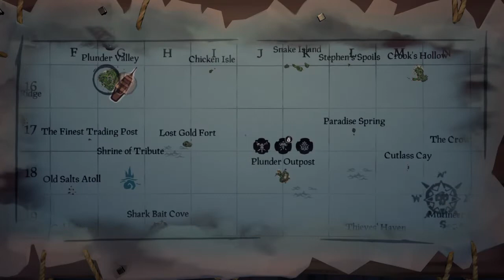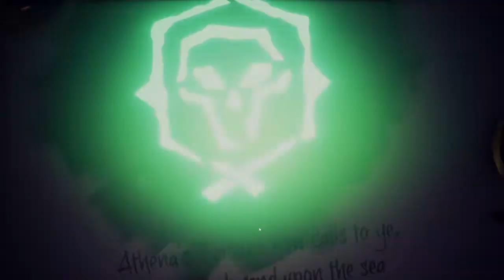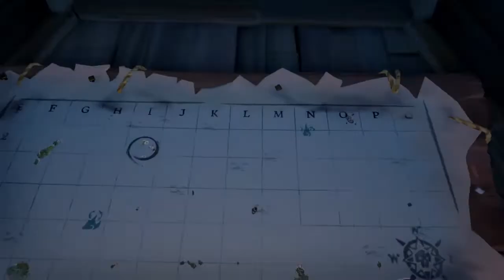Sea of Thieves fun on the seas